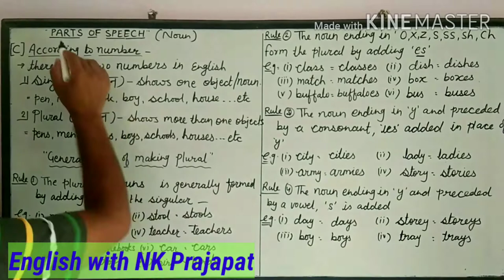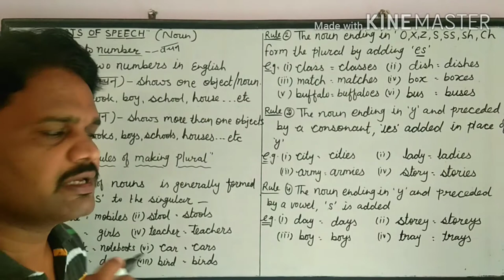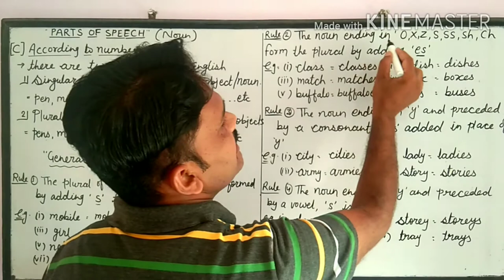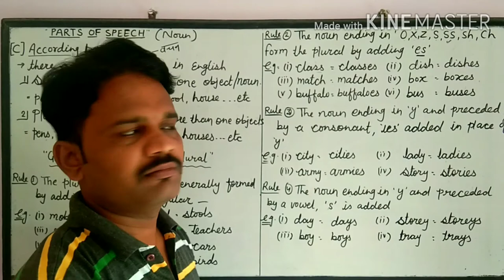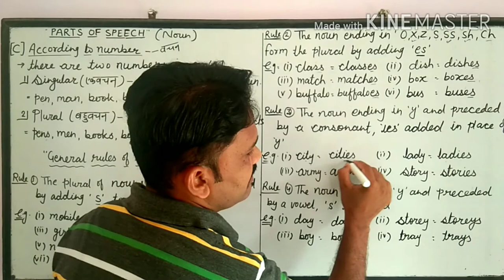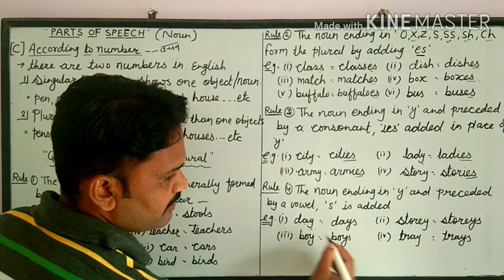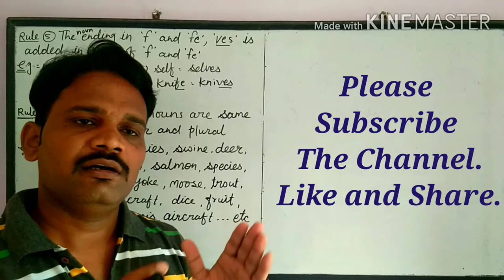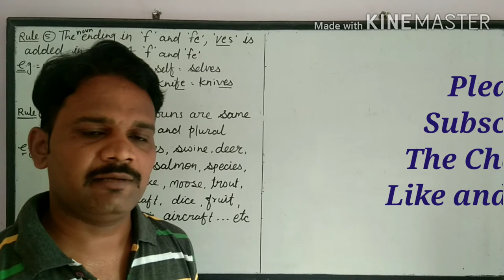Reet level 1st and 2nd🔴Noun🔴Number(Singular and Plural)🔴Parts of Speech🔴 Important for all exams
This video is about Parts of Speech.

Part-1 Noun (Number)

Singular and Plural number.

Many examples are given here on singular and plural nouns.